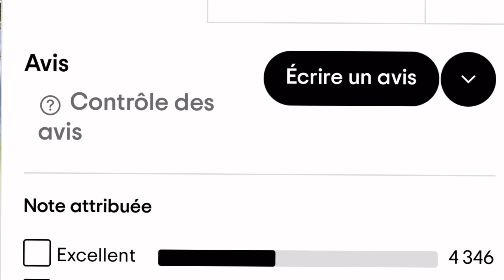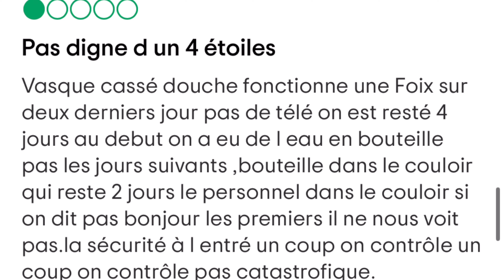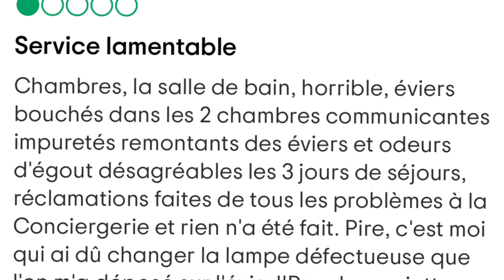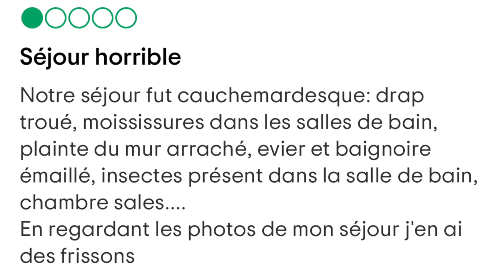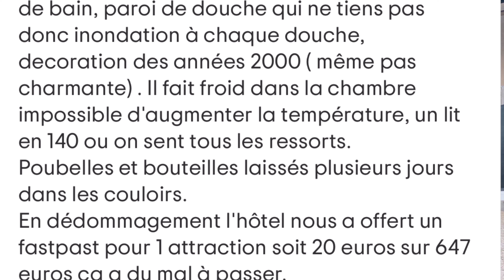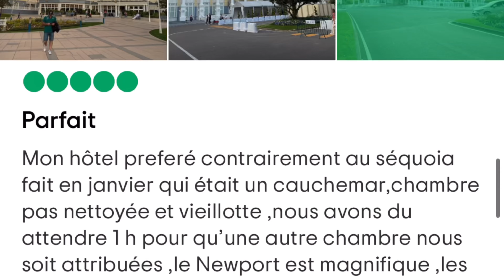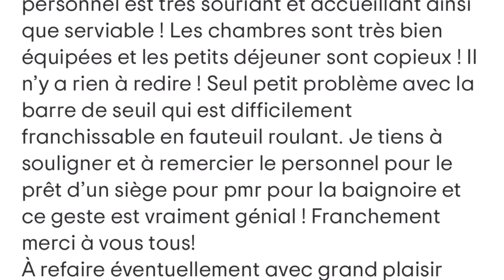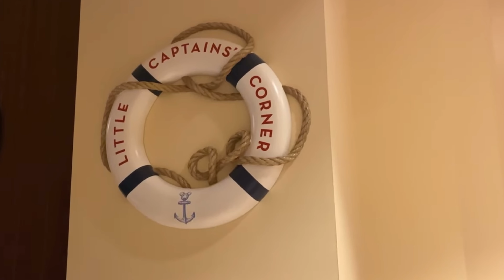AVIS TRIP ADVISOR DU DISNEY NEWPORT BAY CLUB A DISNEYLAND PARIS !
Coucou ! aujourd'hui nous verrons les avis Trip Advisor sur l'hôtel Disney Newport Bay Club de Disneyland Paris ! Les avis dans un premier temps négatifs, puis les avis positifs et enfin notre avis et notre expérience dans cet hôtel maritime de Disneyland Paris.

Régulièrement les avis négatifs sur les hôtels Disney relate des faits isolés cependant pour certaines personnes éxigentes et bien cela peut parfois gâcher un séjour.
Personnellement cet hôtel est pour moi une pépite ! sa théma est très bien travaillé, les cast aux petits soins, bien sûr que certains casts feraient mieux de changer de travail mais c'est dans tous les postes.
Concernant les cabines ou chambres de l'hôtel Newport Bay Club, que cela soit en standard, compass club ou autres je n'ai jamais eu à me plaindre. L'usure peut parfois être présent c'est vrai mais cela ne gâche en rien l'expérience et si c'était le cas je vous invite à demander de changer de chambre.
Cela est arrivé à deux reprises et nous n'avons pas essuyer de refus, si cela vous arrive, n'hésitez pas à demander à parler à un supérieur.

Attention chaque commentaire est validé par mes soins et peuvent ne pas être rendu visible si des insultes ou critiques non constructives sur l’hôtel où nous mêmes sont proférées.

00:00 Introduction
00:46 Le Sommaire
01:33 Les commentaires négatifs
14:15 Les commentaires positifs
17:53 Notre avis et expérience personnelle

Matériel utilisés pour la vidéo :
Micro :
_ Hollyland c1